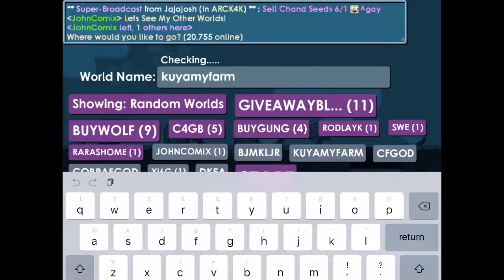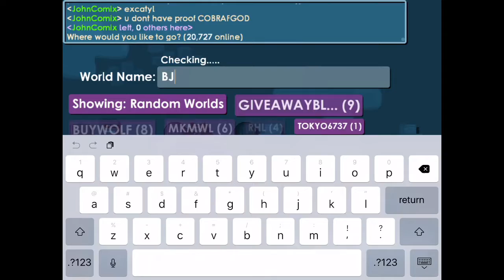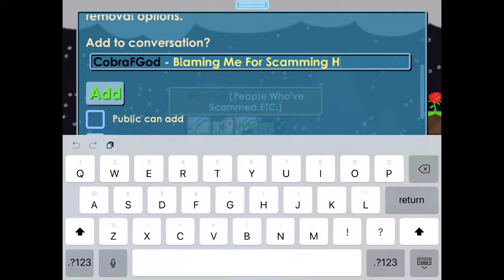Dear CobraFGod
Short Vid